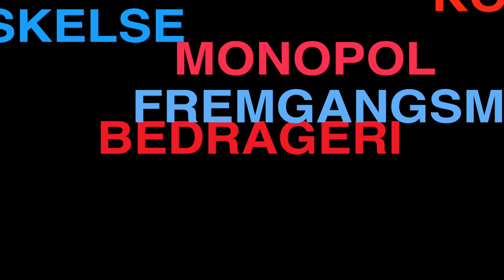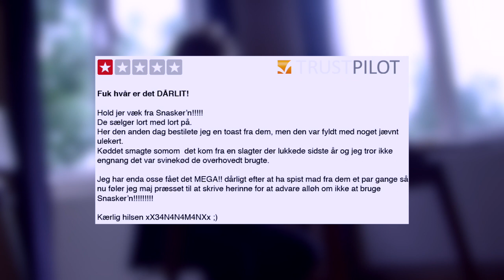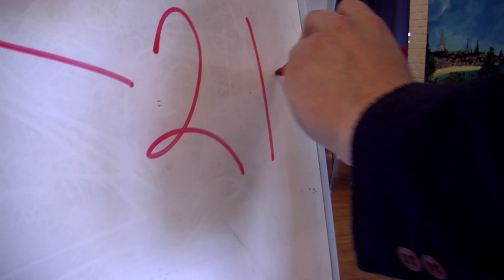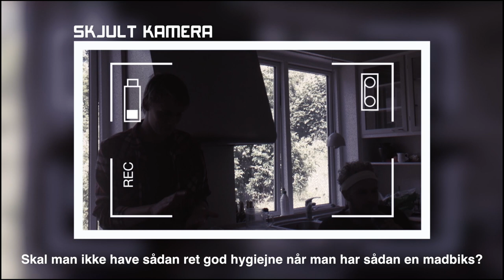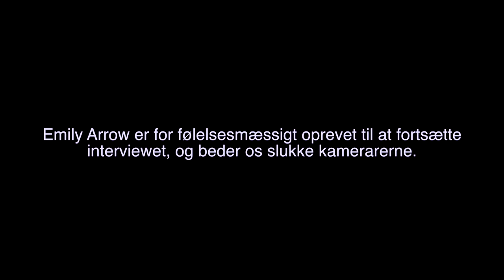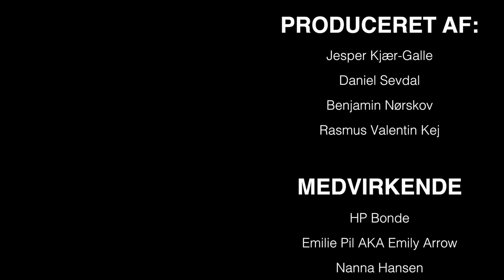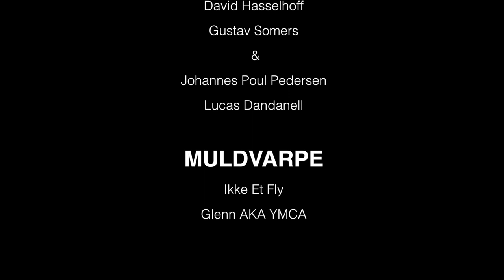Humbug: Alt Afsløret! – Vallekilde Højskole F14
Bonus Info: Snasker'n lukkede 2 dage efter programmet blev vist.

Humbug: Alt Afsløret! er i denne uge taget ud på Vallekilde Højskole for at undersøge en fordækt toastforretning.
Se hvilke afsløringer der bliver gjordt i aftenens program.

Vist første gang tors. 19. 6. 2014 på VKH

Produceret af: Daniel, Benjamin, Rasmus og Jesper